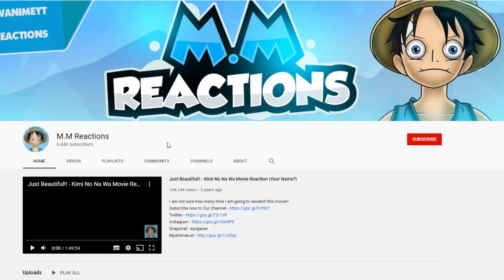City of Uruk!!! - Fate Grand Order Babylonia Episode 02 Live Reaction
Quite few things happen, Enkidu not the real one! I am looking forward to see who Enkidu is and who is he looking after and why was he trying to do with The Last master!
Merlin seems like he is going to be very useful in this battle. Ana also with Merlin and she seems like she have goals as well.
Gilgamesh starting the battle, looking forward to see what he can do.
Apparantly Merlin was looking after Fuu during his time on Earth.
- Check me out on Twitter!!!